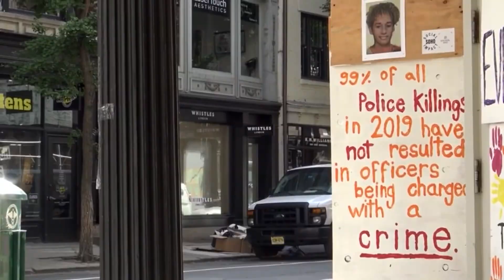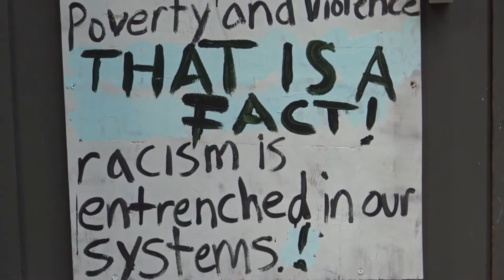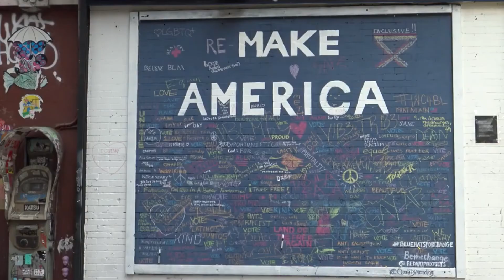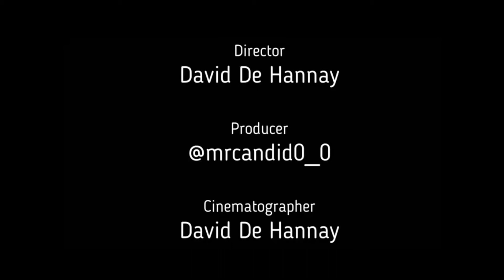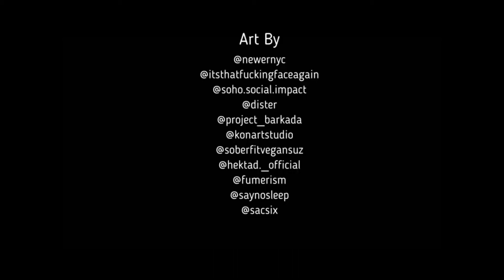The BLM.NYC Art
Street art in New York after BLM movement in NYC